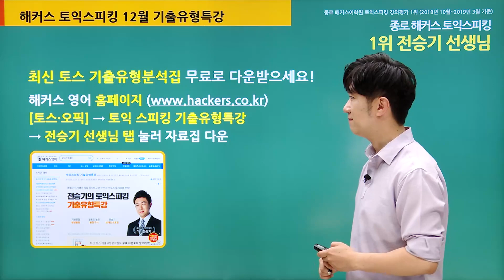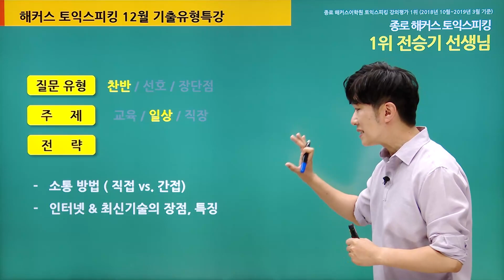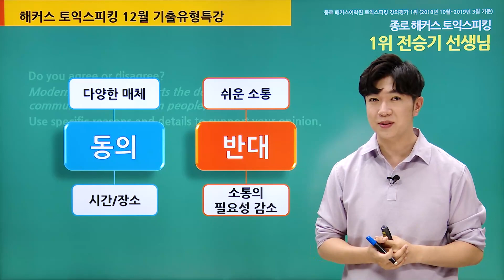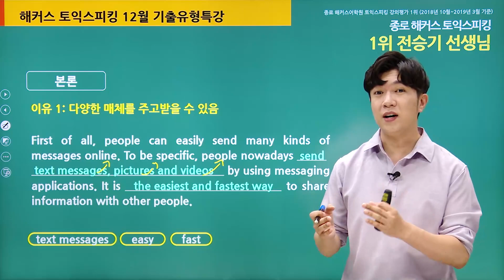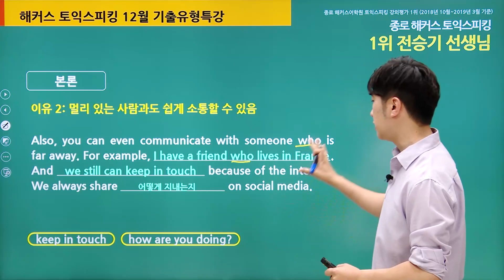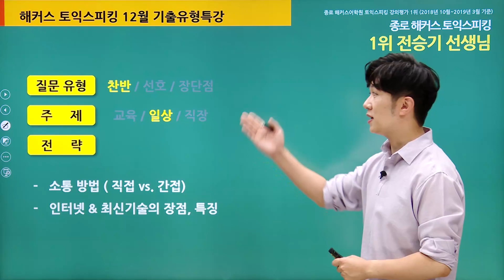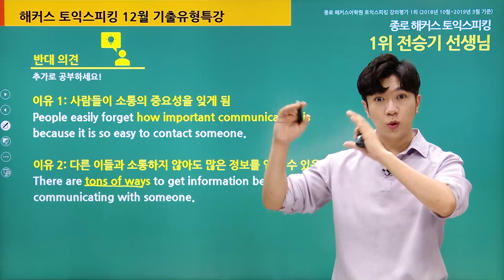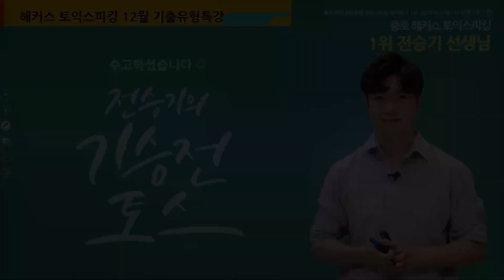토익스피킹 레벨 7, 8을 위한 만점 모범 답변ㅣ토스 12월 기출유형특강ㅣ해커스토스 전승기ㅣ토익스피킹 점수, 토익스피킹 레벨, 토스레벨, 토익스피킹 레벨5, 토스레벨5, 토스독학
토익스피킹 트렌드 및 레벨 달성 꿀팁 정리해 놓은 무료자료집 필요해?
지금 해커스영어에서 무료제공 중!! (해당 자료는 ~22년 5월까지만 제공됩니다.)

해커스 전승기쌤의 Full강의가 듣고싶다면?

시험당일 문제&레벨7답변 확인!

최신 토스 모의고사 0원!
토스 예상레벨 미리 확인+1:1 첨삭까지 100% 무료!

이번 토익스피킹 시험 고득점 달성 가능하겠죠? o(〃'▽'〃)o
★해커스토스 기출유형특강은 매달 신규 업데이트 중!★
다음 최신 토스 특강도 기대 많이많이 해주세요! (*^^*)